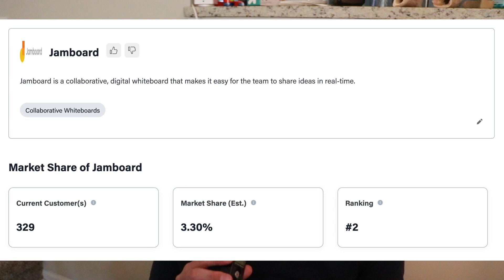Firebase: The ultimate tool for apps?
The age-old question - should you use Firebase? There are a lot of posts and videos about this, sure, but I wanted to share a few important considerations, which I don't hear mentioned very often.

02:12 What is your end goal for your project?
03:18 Firebase is great for startups
04:33 Will Google kill Firebase?
05:14 Why does Google kill products?
06:43 Firebase fits into Google's cloud strategy
08:08 How much control over your server do you want/need?
09:00 Auth and security is on the more basic side
10:49 How much does Firebase actually cost?
12:22 Conclusion